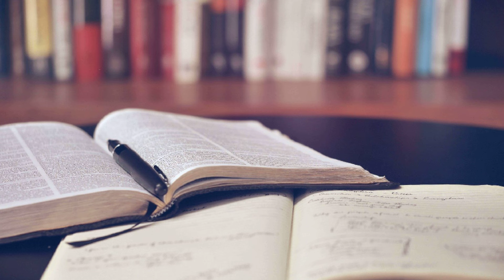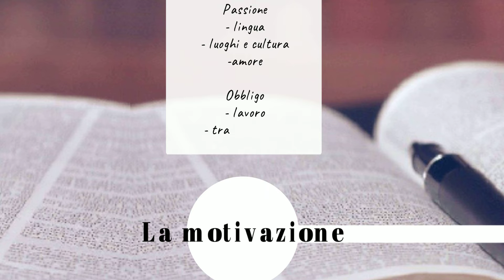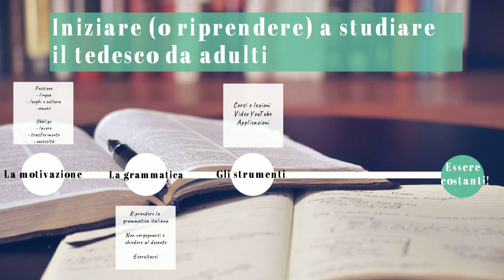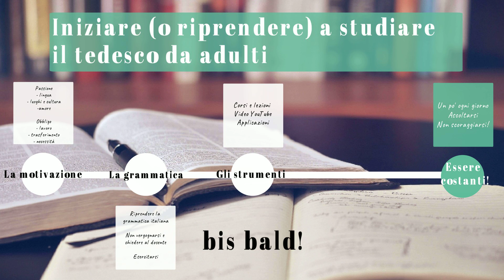TEDESCO per italiani: iniziare (o riprendere) a STUDIARE il tedesco da ADULTI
Studiare (o riprendere) una lingua straniera, in questo caso il tedesco, da adulti, a volte può essere difficile per vari motivi. Questo video è una sorta di chiacchierata con le persone che ci stanno provando. Vorrei condividere la mia esperienza di docente per provare a dare qualche suggerimento...

📘📕📗 Ecco una lista di materiale (libri, grammatiche, manuali) che utilizzo e consiglio per lo studio del tedesco. Se li acquisti da qui, io riceverò una piccola percentuale che mi servirà per comprare nuovi strumenti per il mio canale